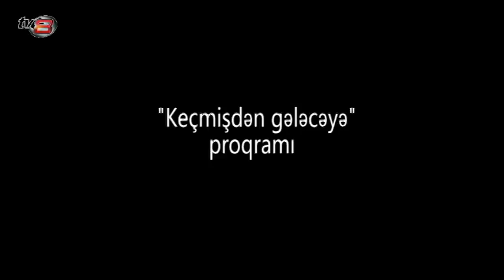Filosof bildikcə ölər, dərviş öldükcə bilər- "Keçmişdən Gələcəyə"